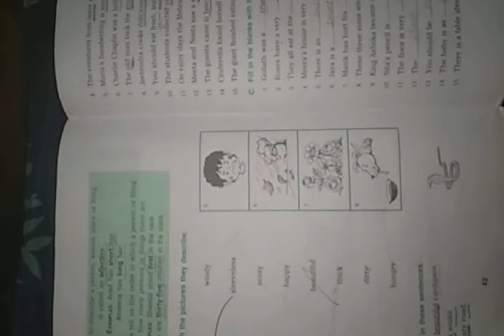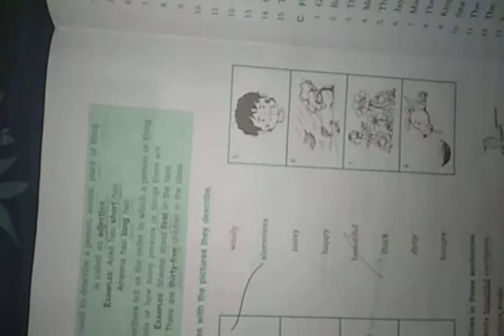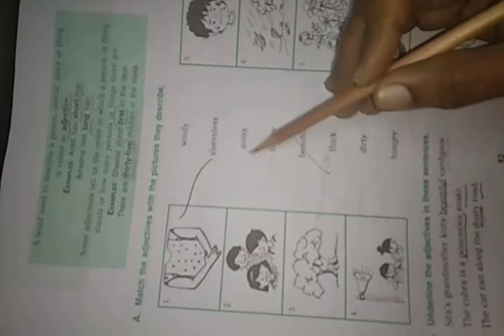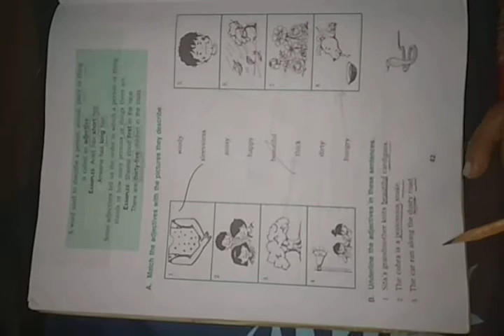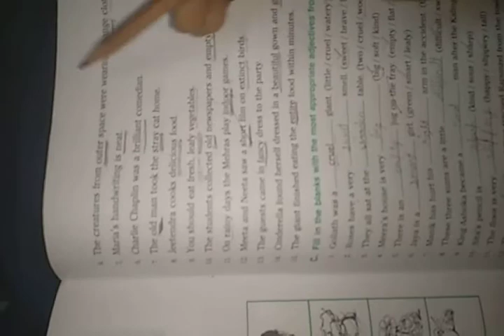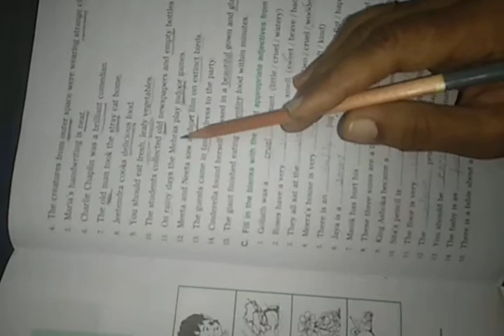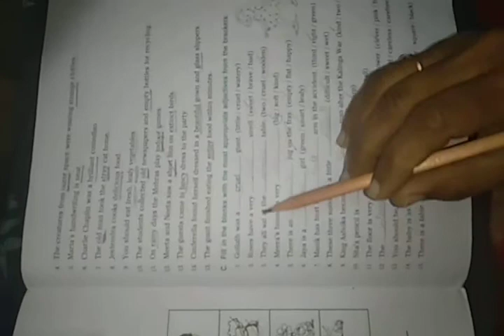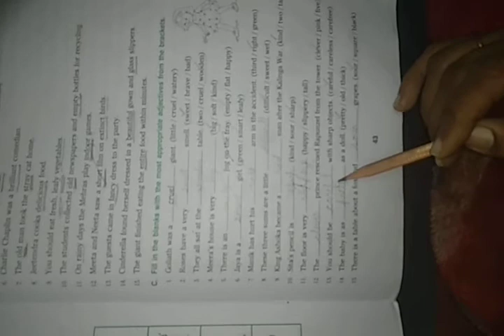Class-4,English:- Revision of Adjectives